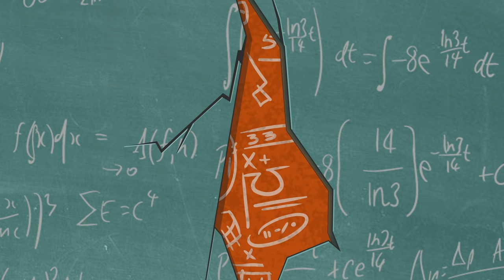Robin, Stellarubia, Corvina, Bibi e Cyborg | DC Super Hero Girls Italia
Trovate tutti i nuovi episodi delle DC Super Hero Girls su DC Kids

Robin, Stellarubia, Corvina, Bibi e Cyborg fanno squadra in alcuni dei migliori episodi di DC Super Hero Girls con protagonisti i Teen Titans!
Benvenuto sul canale YouTube ufficiale di DC Super Hero Girls!

La vita da teenager non è sempre facile, soprattutto se hai dei super poteri. Alla Scuola Superiore per Supereroi, seguirai la vita delle teenager Wonder Woman, Supergirl, Batgirl, Harley Quinn, Bumblebee, Poison Ivy e Katana e le loro rocambolesche vicende a scuola. Unite da una forte amicizia, le Supereroine DC infondono sicurezza e coraggio agli altri alunni, mentre affrontano le situazioni intense e meravigliosamente difficili che segnano gli anni dell'adolescenza. Torna ogni settimana per un nuovissimo episodio e per gli ultimi contenuti esclusivi!